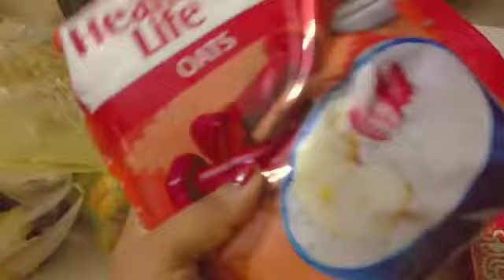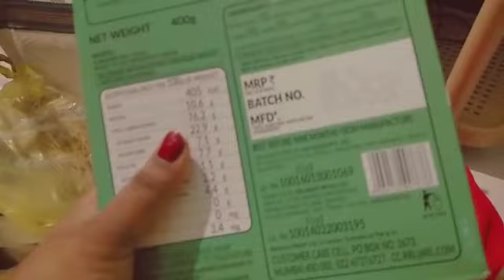ଘର ର ବହୁ ମୁଁ ଅଣ୍ଟାଭିଡ଼ି କି ଠିଆ ହେଵି ଆଗରେ